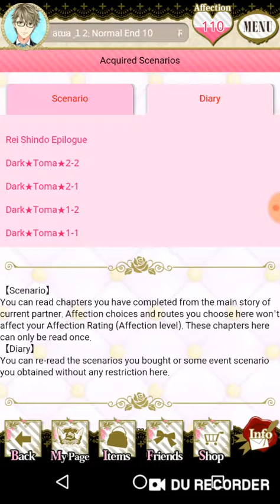Rintaro Murayama | SSS | Chapter 10